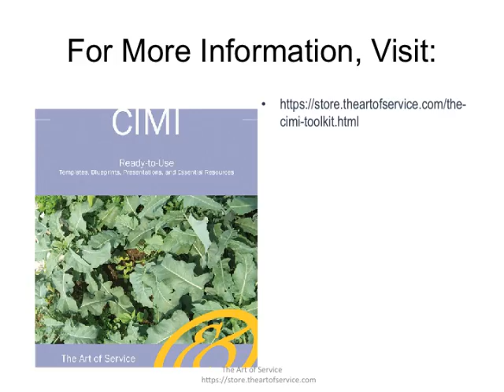The CIMI Toolkit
This innovative set of documents and ready-to-use templates will provide you with a head start for both learning and applying of a CIMI approach that meets today's standards.